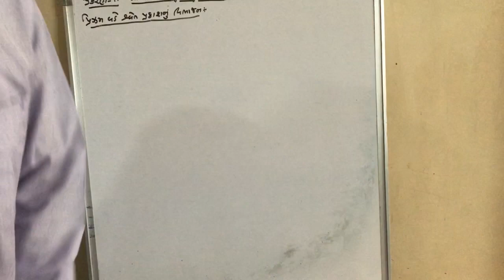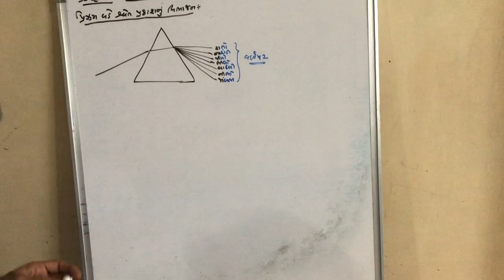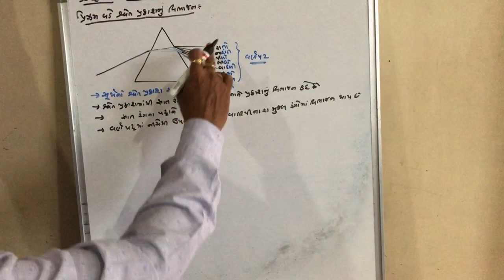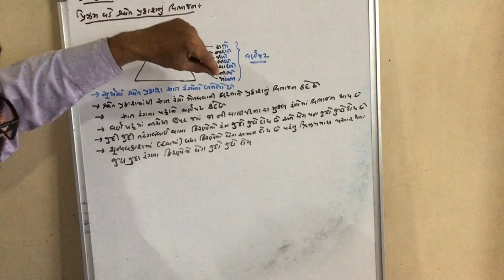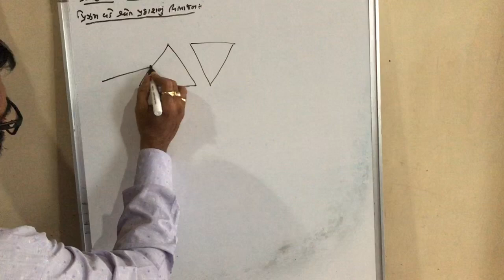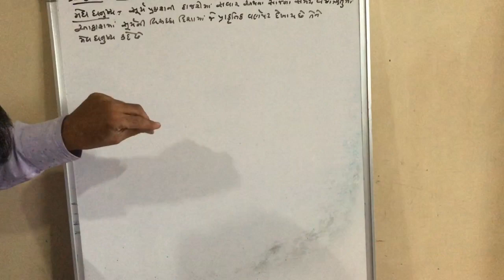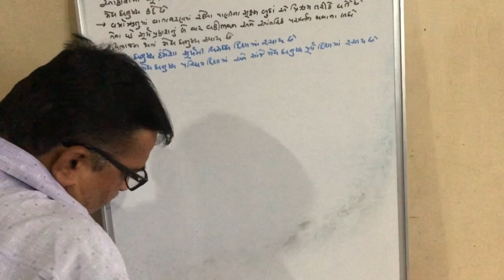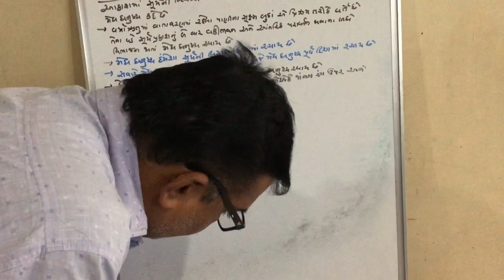ધોરણ 10 વિજ્ઞાન પ્રકરણ 11 માનવ આંખ અને રંગબેરંગી દુનિયા ભાગ 4